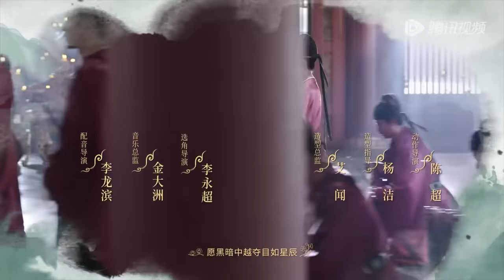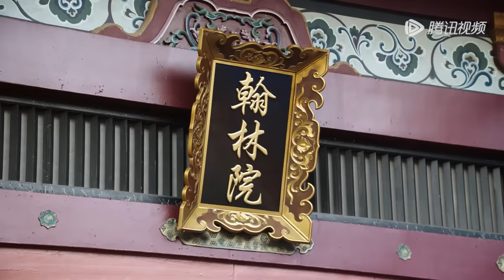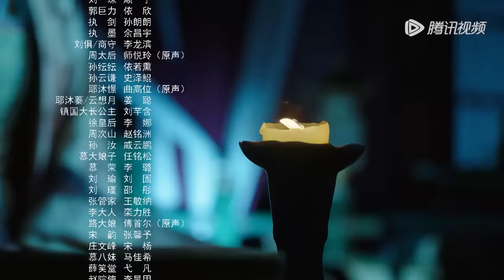ENG SUB【灼灼风流 The Legend of Zhuohua】EP10 慕灼华私下调查母亲下落，刘衍发现慕灼华住在隔壁（景甜、冯绍峰）